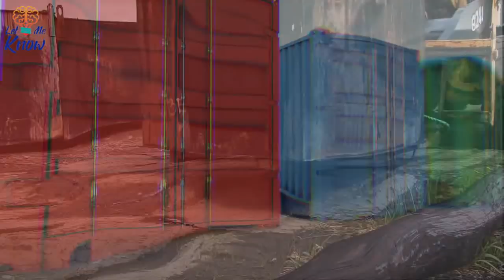This Dude Excavated a Giant Hole in His Backyard, and What He Did With it Is Awesome